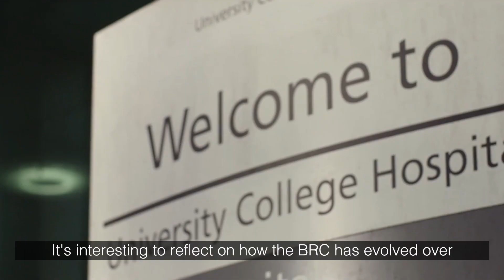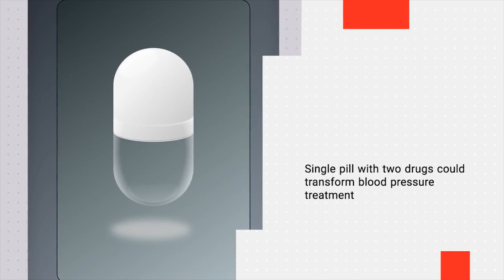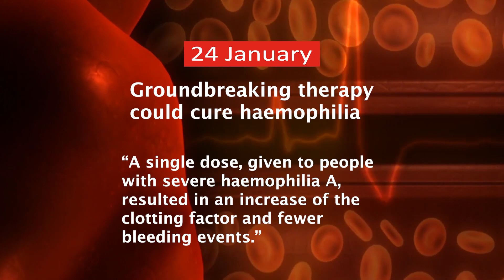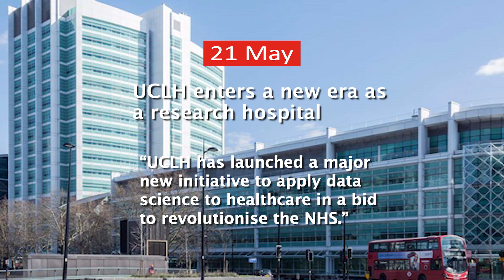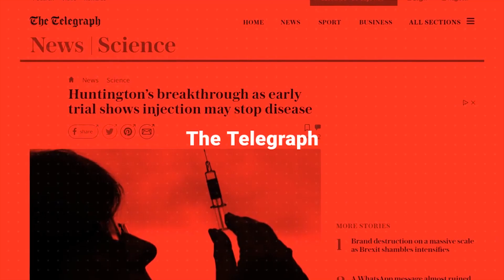A look back at 2018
It’s been a great year for our biomedical research centre, take a look back at all our accomplishments throughout the year.